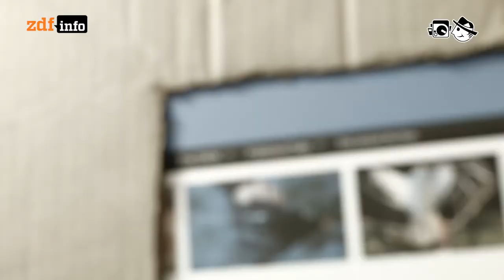Internet der Tiere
Jetzt fangen die ersten Menschen damit an, an das Netz Tiere anzuschließen.

Autor: Andreas G. Wagner
Schnitt: Patrick Jankowski
Kamera: Jens-Tibor Homm

Binary Mind: Jonas
Nostalgia: Gli aghi
Matthew Tyas: Early Night
Rod: Morning
Yue: Icy
Serphonic: Lease of Life
Armolithae: Endless Blue
Antony Raijekov: Lightin